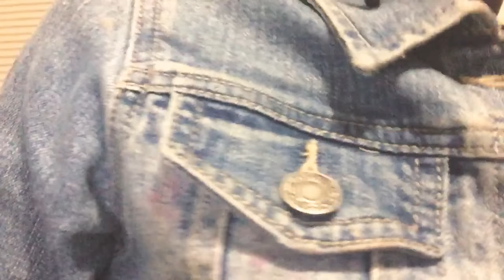Night routine with doll😂😂😂😘😘😘😘